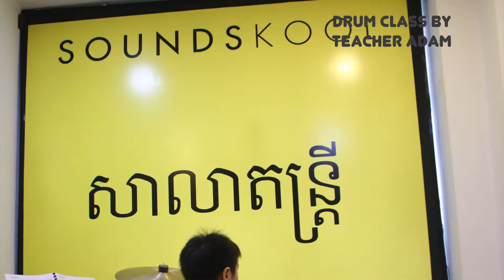Drum Class Sneak Peak [Taught by Mr.Adam]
Call for Music Class in Cambodia: 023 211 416